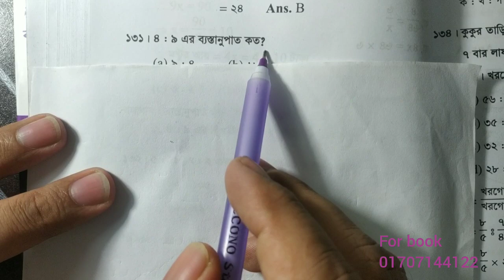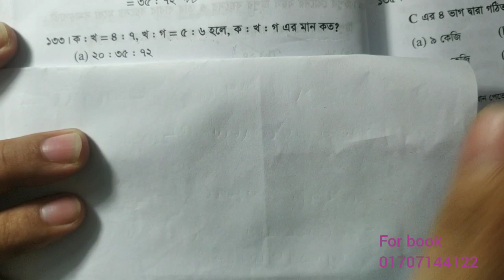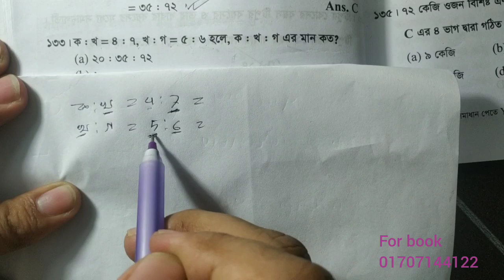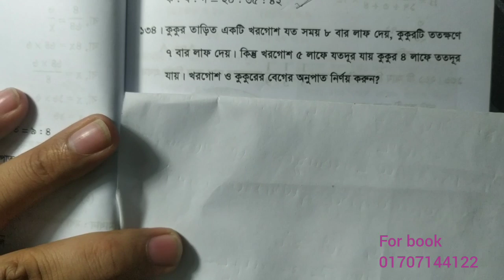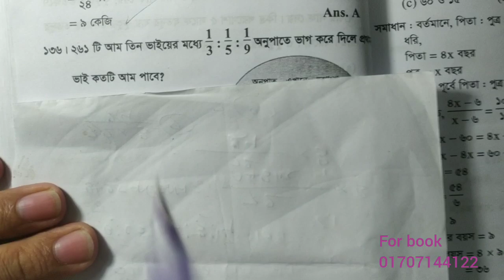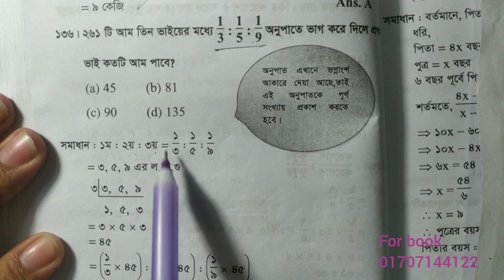(131-136)যে কোন সরকারী চাকুরীতে এই ৫০৮ টি অংক থেকে ৯০% কমন পাবেন। Job math